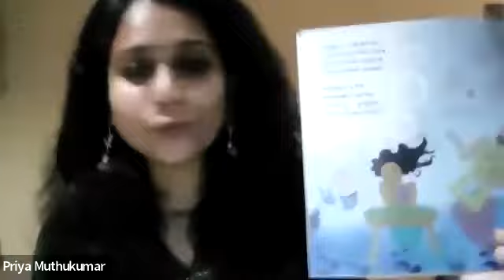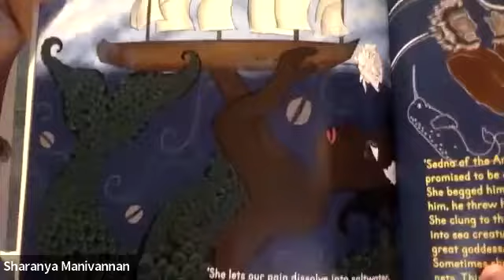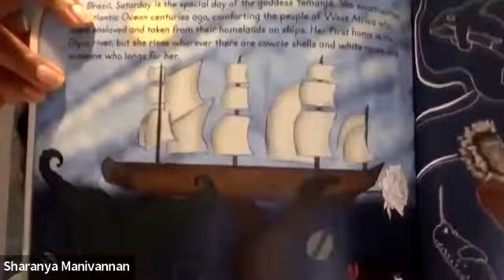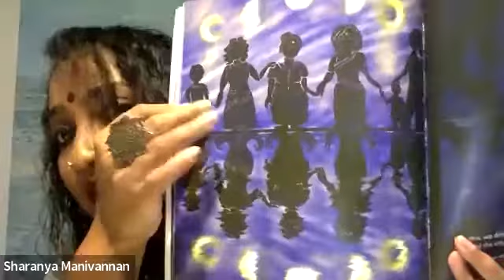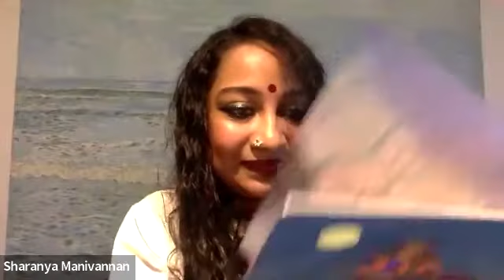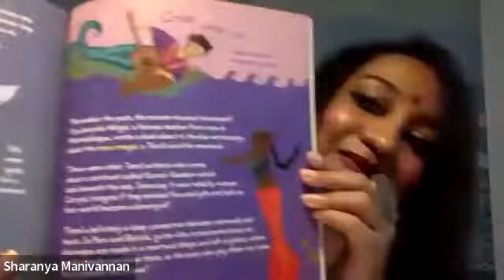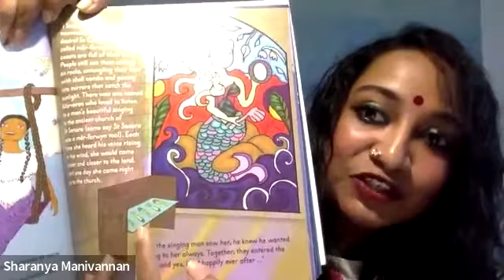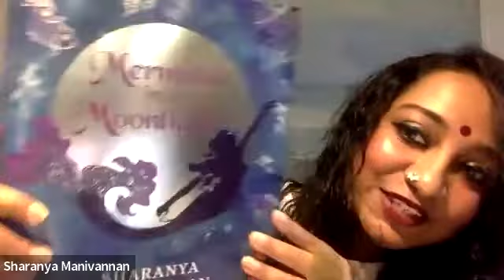Mermaids in the Moonlight - AGBLF Open Mic with Sharanya Manivannan & Priya Muthukumar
Watch Sharanya Manivannan with Priya Muthukumar on a conversation about Mermaids in the Moonlight. This session was part of the Atta Galatta Bangalore Literature Festival Open Mic Series. This session was recorded on 9th December 2021.